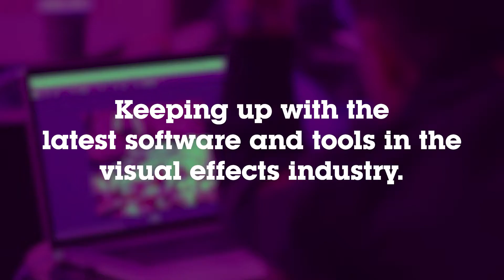Software and Trends in the Visual Effects Industry | Full Sail University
Staying current with the software in the visual effects and motion graphics industry can set your company apart from others who still use traditional tools. Our experts use specialty programs and tools for different aspects of their work. Students were recently given the opportunity to get their hands on Autodesk’s Flame, a high-end 3D visual effects software. Programs such as After Effects from the Adobe Suite contribute to designing effects, Nuke is used for heavy compositing, and Mocha is used for tracking. Visual effects and motion graphics artists tend to work in different aspects of the industry and the tools they use are varied but they must be also able to depend on their own creativity.

Speakers:
Brett Novak – Filmmaker
Culley Bunker – Owner, Senior Artist, Director at Skulley FX
Mike Cardwell – Digital Brew, Creative Director
Nathaniel Howe – Creative Director & Partner of Nathaniel Howe Studios